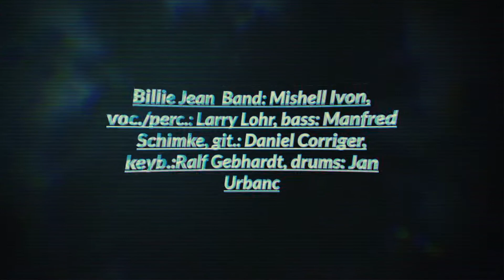Billie Jean Band live in Germany Windsbach May 2018 - Rock with you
Live gig of the Billie Jean Band in Windsbach/Germany, May 2018.
Recorded via Midas M32 to Reaper. Mixed with Reaper and Mastered with Wavelab. No overdubs or corrections - just live.